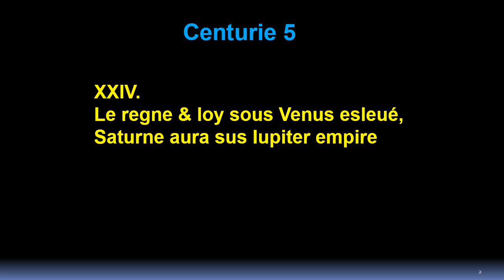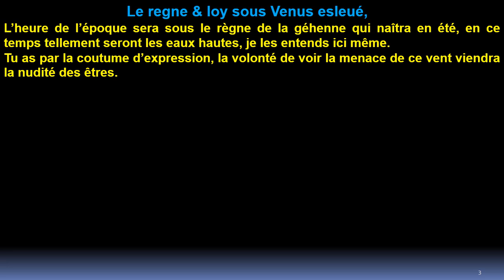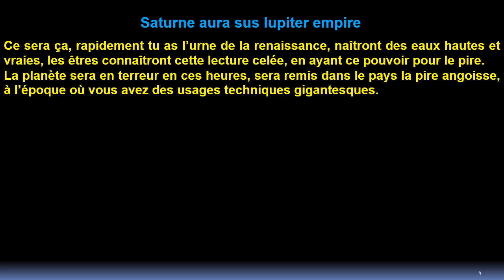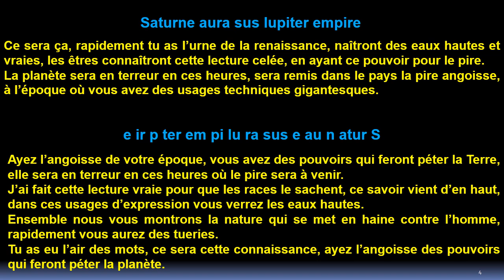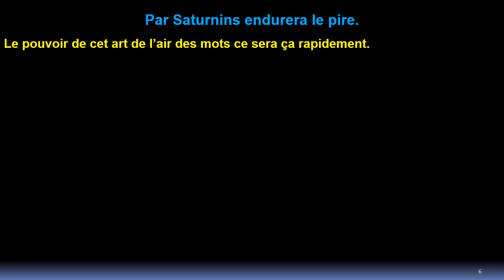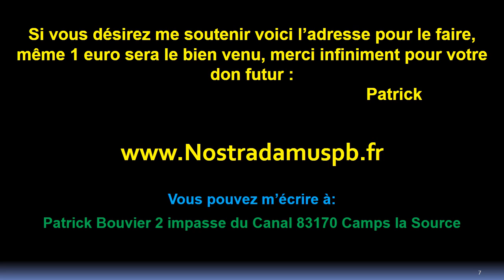Révélation du quatrain 24 de la cinquième centurie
Nous rejoindre sur Terra Nova Var. Nova Var